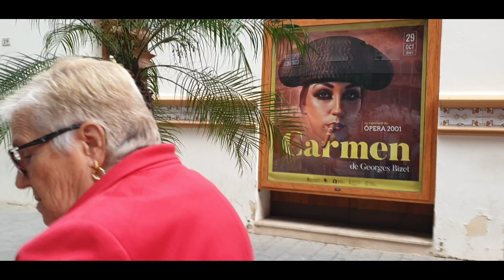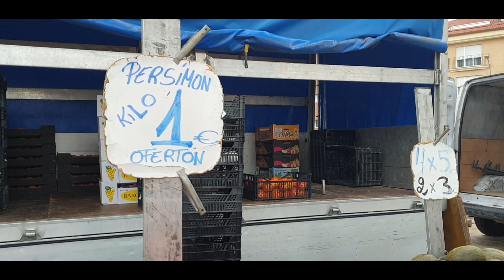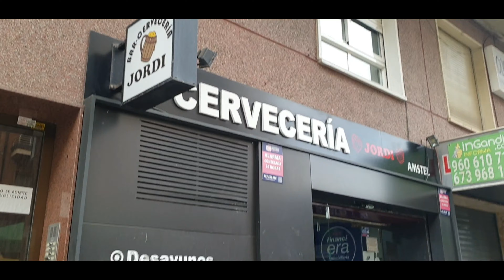MAKAN DI RESTAURANT TRADITIONAL DI KOTA GANDIA " PAY PAY "